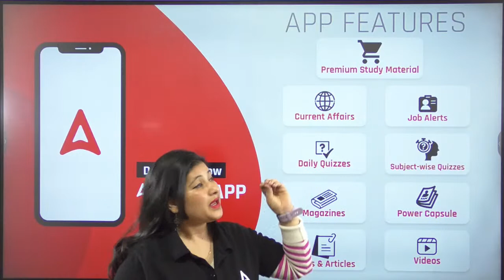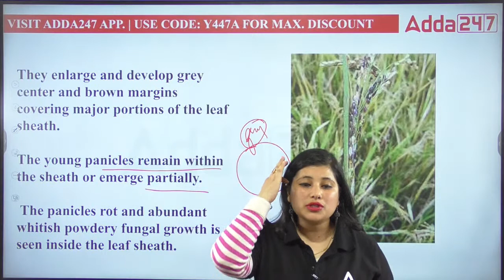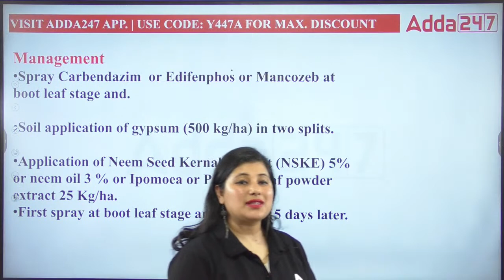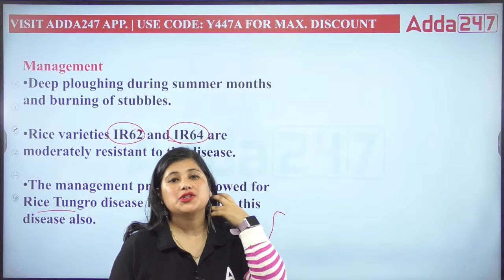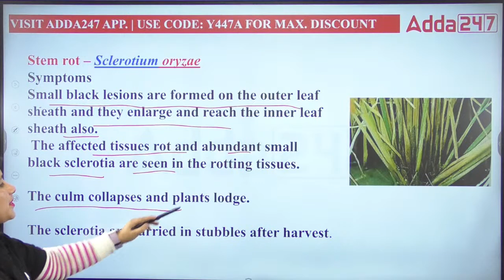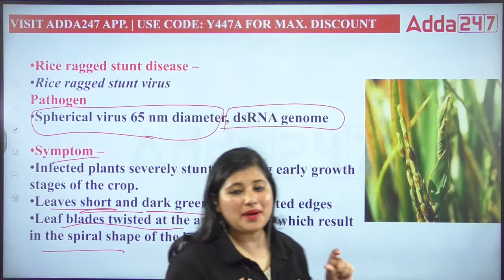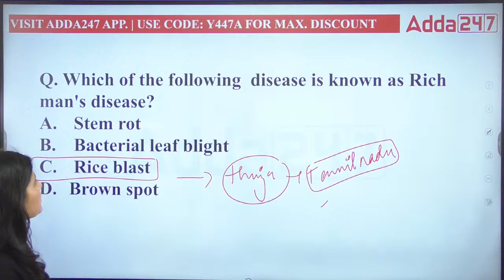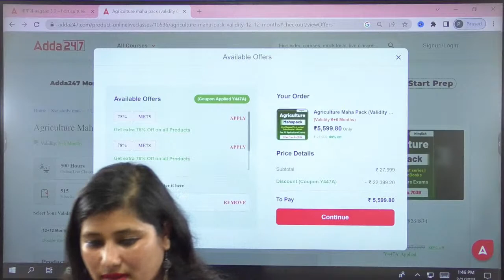Plant Pathology - Disease of Cereals | Part 2 | Punjab ADO 2022 | Class 6 | By Heena Naithani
The disease of Cereals in Plant Pathology for Punjab ADO 2022. In this video, we'll discuss in detail the disease of cereals in Plant Pathology Questions with Heena Naithani for Pubjab ADO Preparation. Join Agriculture Adda247 for the best guidance and preparation for the exams.

9.00 AM  - Current Affairs | Agri Current Affairs
9:30 AM :- Booster Special Show

10.00 AM - IBPS AFO Mains Preparation
11.00 AM - IBPS AFO Mains Preparation
12.00 PM - IBPS AFO Mains Preparation

3:00 PM - 03:30 PM | RPSC FSO | HPSC FSO | FSSAI | APPSC FSO
3:30 PM - 04:00 PM | RPSC FSO | HPSC FSO | FSSAI | APPSC FSO
4:00 PM - 04:30 PM | RPSC FSO | HPSC FSO | FSSAI | APPSC FSO

5:00 PM - 5:30 PM | FCI Recruitment 2022 | FCI AG II & FCI AG III Technical
5:30 PM - 6:00 PM | FCI Recruitment 2022 | FCI AG II & FCI AG III Technical
6:00 PM - 6:30 PM | FCI Recruitment 2022 | FCI AG II & FCI AG III Technical
6:30 PM - 7:00 PM | FCI Recruitment 2022 | FCI AG II & FCI AG III Technical
7:00 PM - 7:30 PM | FCI Recruitment 2022 | FCI AG II & FCI AG III Technical
7:30 PM - 8:00 PM | FCI Recruitment 2022 | FCI AG II & FCI AG III Technical
8:00 PM - 9:00 PM | FCI Recruitment 2022 | FCI AG II & FCI AG III Technical
9:00 PM - 10:00 PM | FCI Recruitment 2022 | FCI AG II & FCI AG III Technical
10:00 PM - 11:00 PM | FCI Recruitment 2022 | FCI AG II & FCI AG III Technical
11:00 PM - 12:00 AM | FCI Recruitment 2022 | FCI AG II & FCI AG III Technical
12:00 AM - 1:00 AM | FCI Recruitment 2022 | FCI AG II & FCI AG III Technical